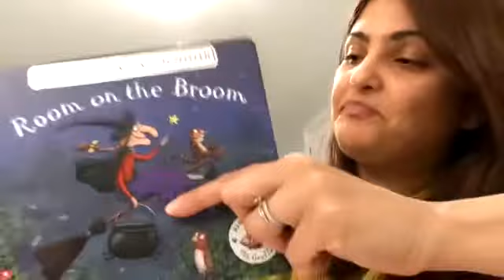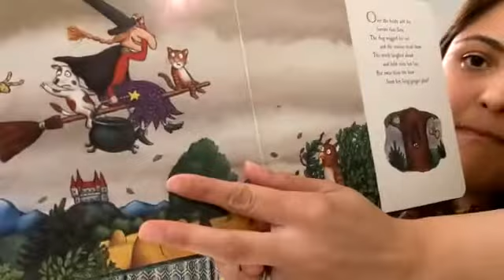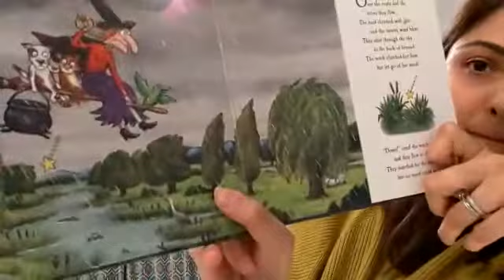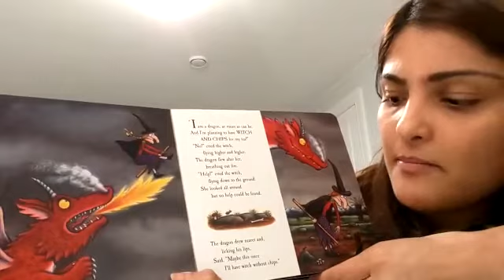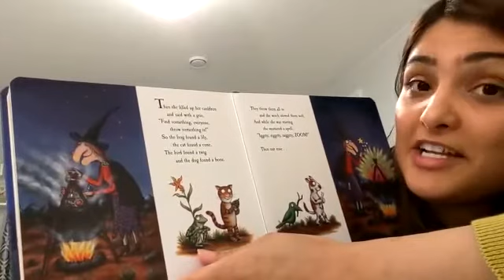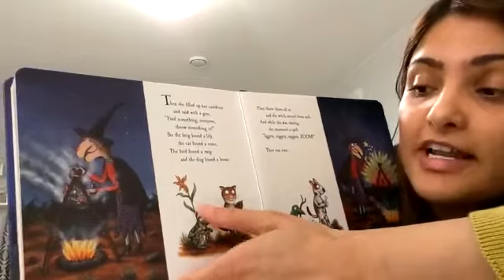Mrs Sanhotra reads ‘Room on a Broom’